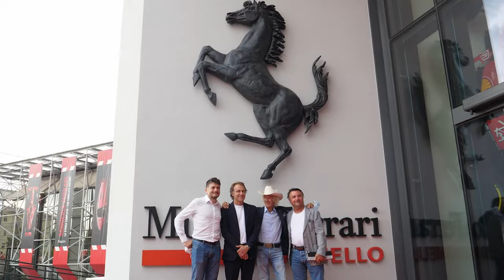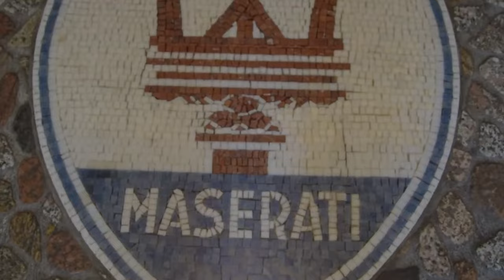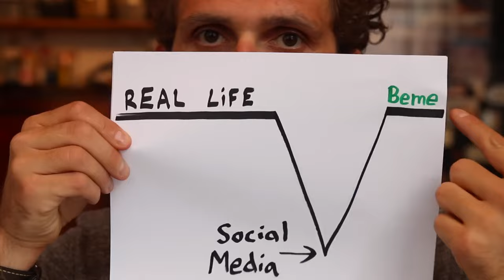Ho conosciuto Messi, Tim Cook e Maccio. Ecco cosa ho imparato.